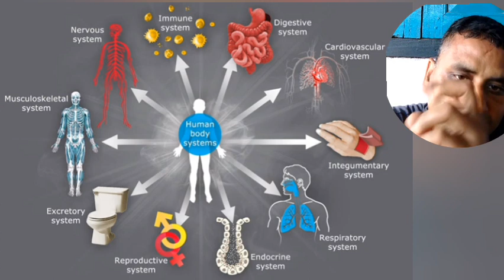मानव शरीर प्रणाली | Human Body Systems Explained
मानव शरीर प्रणाली